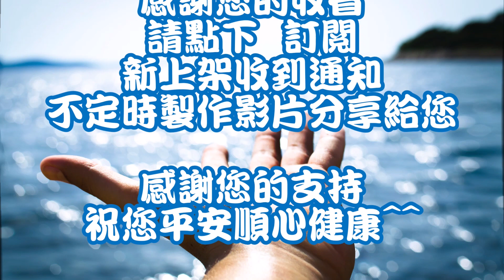期達台北港釣遊紀錄202201105達哥攝影機記錄